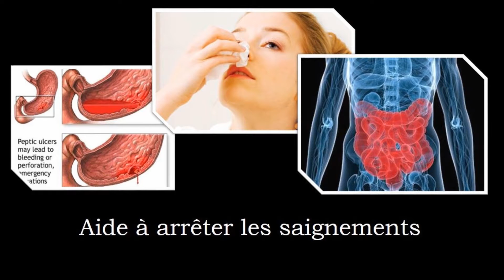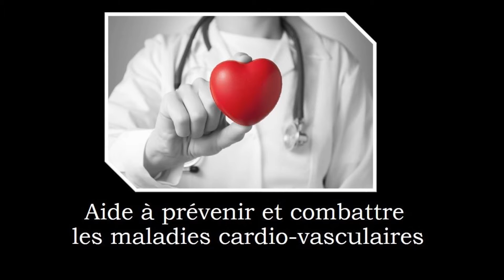รากบัว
credit soundtrack : Ingrid Michaelson -  Everybody